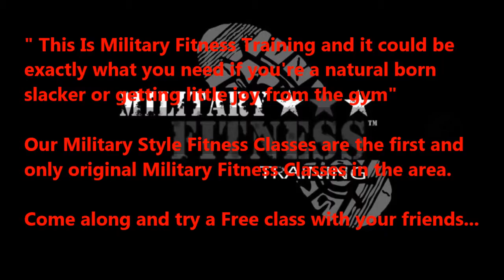Hazelhead Military Fitness Class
Our Hazlehead Park class is on every
Tus & Thurs 5.45pm-6.45pm then 7pm-8pm